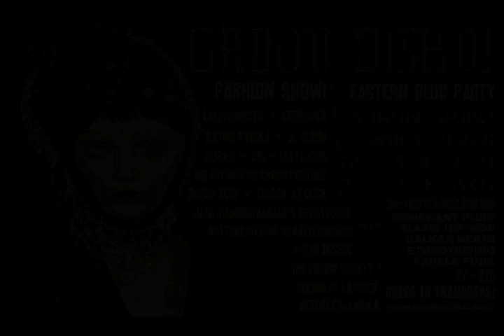Gadjo Disco, August 2009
Gadjo Disco Fashion Show, August 2009, Austin, TX. Gadjo Disko Eastern Bloc Party is a throwdown ethnotechno diskoteka dance party
with extravagantly spangled attendees rump-shakin' to DJ Chicken Kiev
and a bevy of acts including The Amazing Franzsiska,
Mistress Stephanie and Her Melodic Cat, as well as a
Diskostani Glamour + Sickle Fashion Show by local avant-garde designers including:
Shi Feticcio of Cross Couture
Ekaterina Konovalova
Katinka Pinka
Ayers Design
The Fringe Society
Mange la Mode
Matt.com
Sid
Alisan
Lali Ferpecto
Jade Rumour of Amelia's Retrovogue
Rhythm Method Sparklefingers
A. Flynn
Baron Zubi
Hermie Escamilla
Angeliska
Cicada at Dusk
Lyu Rad